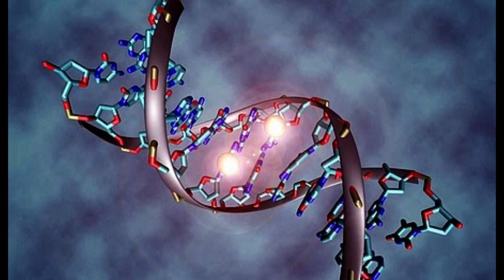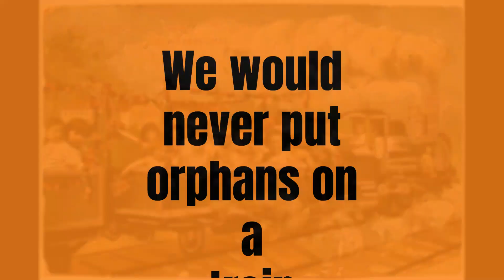Let's talk cabbage babies- please share your thoughts open discussion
I cant stop looking at these crazy cabbage kids. There was alot of suspicious stuff going on at the turn of the century. Please lets talk and discuss what we see here. And what you think it means. Thanks so much . Love Ya !